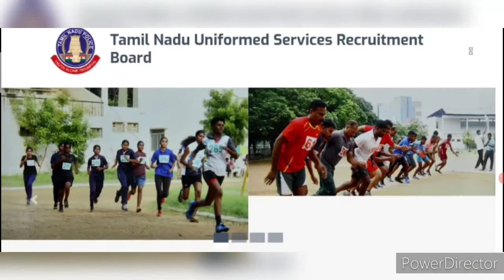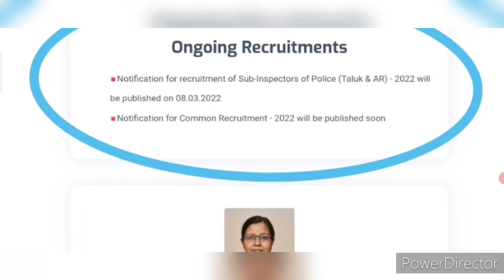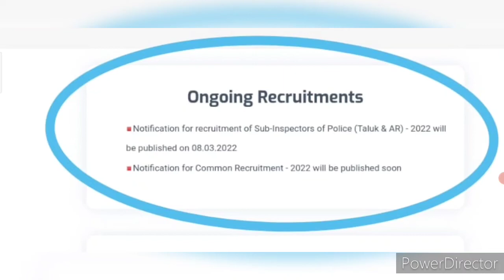Tnusrb SI Notification New Updates-2022 |MAGUDAM